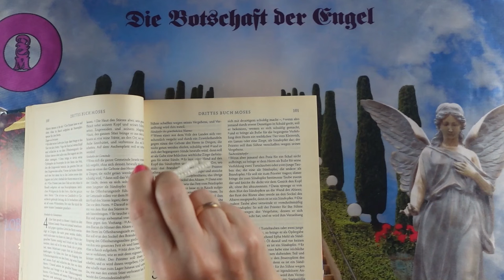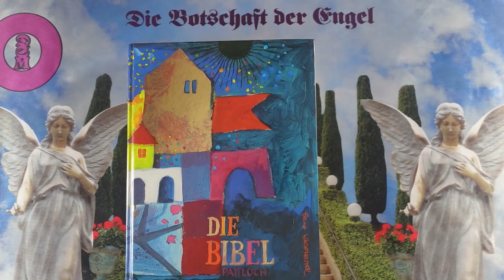Napi impulzus - 2024 Július 17 - Üzenetek a Bibliából❣